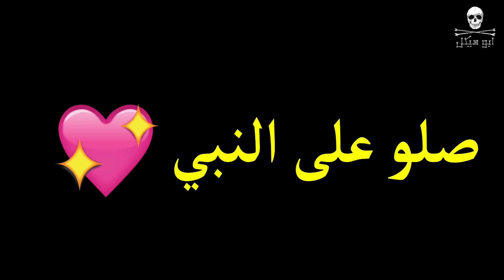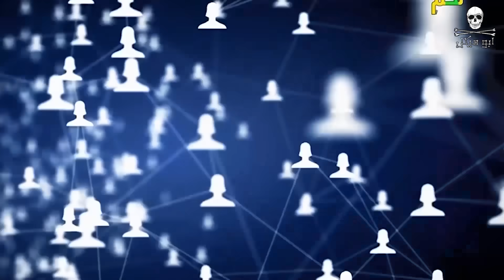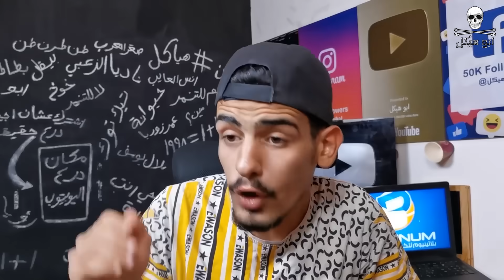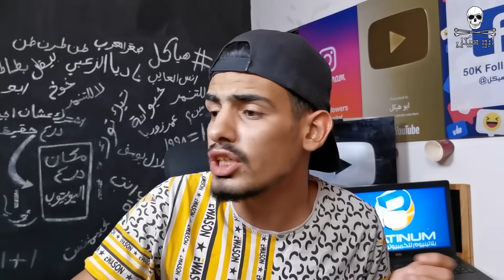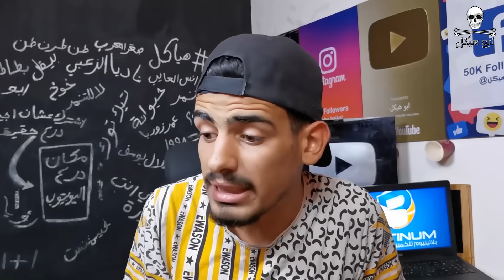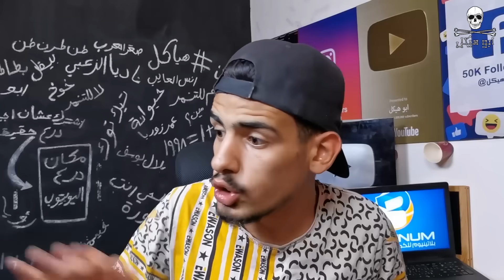اصالة كامل مذيعة mbc3 تحولت وصارت تعمل اشياء عيب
في هذا الفيديو منتكلم عن اصالة كامل مذيعة قناة mbc3  ( اصالة كامل mbc3 ) وعن تيك توك اصالة كامل ( اصالة كامل تيك توك )  اصالة كامل تيك توك tik tok وكيف تغيرت وكيف صارت اصالة كامل قبل و بعد وكيف تحولت من مذيعة اطفال على قناة mbc3 لصناعة المحتوى الضار بالأطفال الى تيك توك وعن اصالة كامل بلباس داخلي على تيك توك وبعد ما اصالة كامل قصت شعرها بشكل غريب وخصوصا رقص اصالة كامل على تيك توك وبعد ما اصالة كامل عملت تحدي القبلة

asala kamel  ,  assalah kalel tik tok تيك توك

الأشخاص الي تكلمت عنهم
اصالة كامل مذيعة قناة ام بي سي asalah kamel
اصالة كامل تيك توك , تيك توك اصالة كامل , اصالة كامل mbc3 , اصالة كامل قبل و بعد
Azza Zarour عزة زعرور mbc3
 دانية شافعيmbc3  DanyahShafei تيك توك tik tok

او ابحث عن ( mo.haikal98 )

هياكل​_للمليون​​​​​​​​​